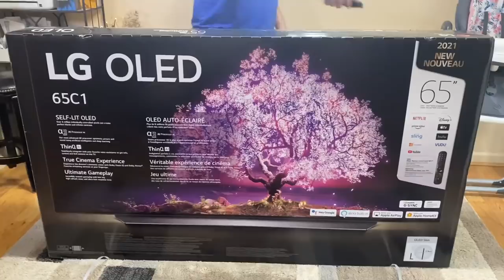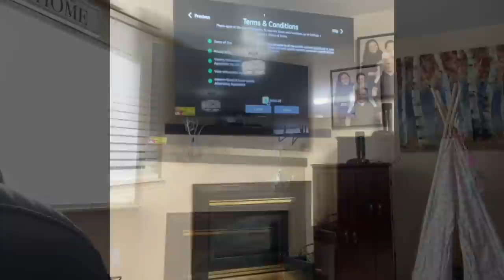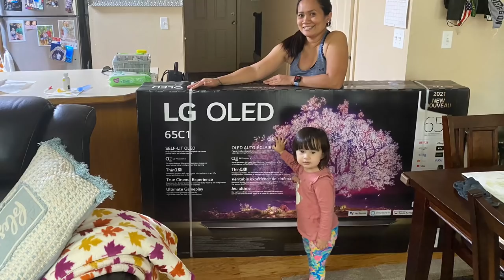Unboxing OLED 65” LG Tv C1 || Legorio vlog